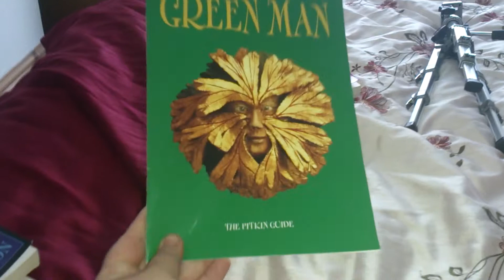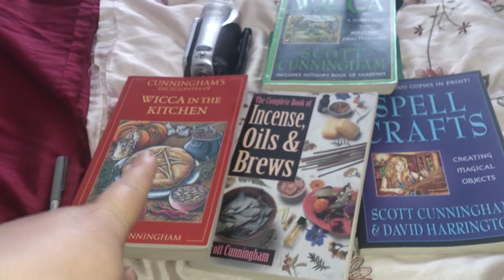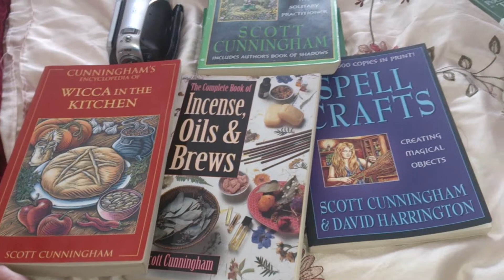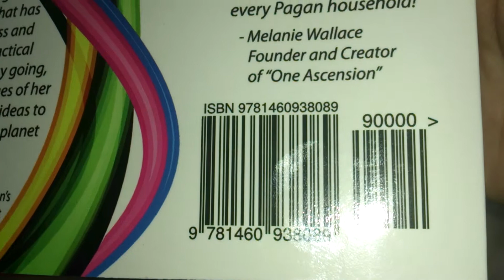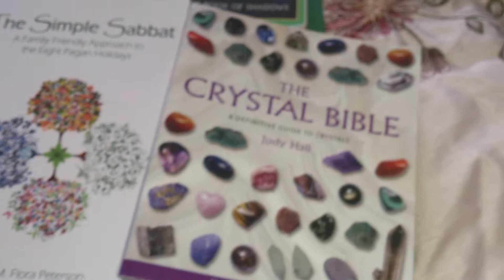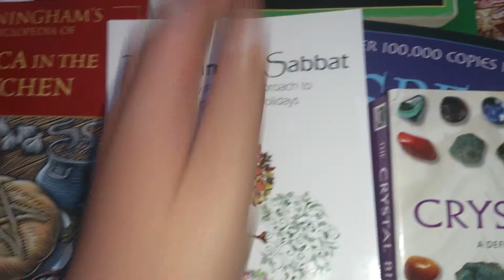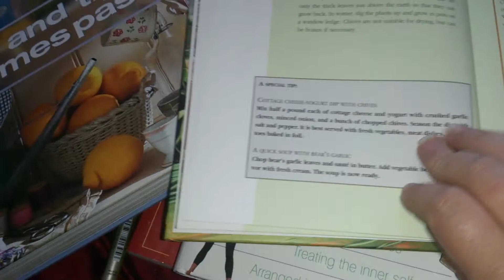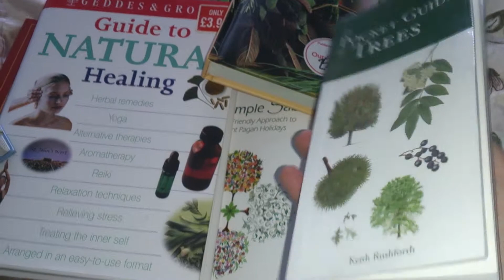174 Witchy Books - Part 1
Part 1. The books I mention:
The Green Man (Pitkin Guides) £3.99
Spell Crafts by Scott Cunningham / David Harrington
The Complete Book of Incense, Oils and Brews by Scott Cunningham
Cunningham's Encyclopedia of Wicca in the Kitchen
Guide for the Solitary Practitioner by Scott Cunningham
The Simple Sabbat by M Flora Peterson
The Crystal Bible by Judy Hall
Celtic Wisdom by Gerald Benedict
Guide to Natural Healing
Hints and Tips from Times Past (Reader's Digest)
Pocket Guide to Trees

Don't forget to tune in for Part 2!!